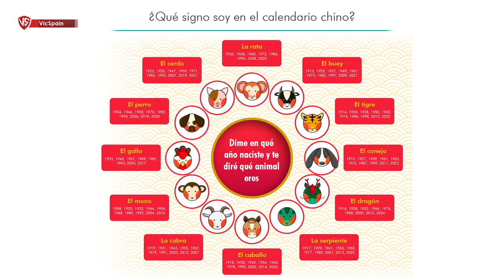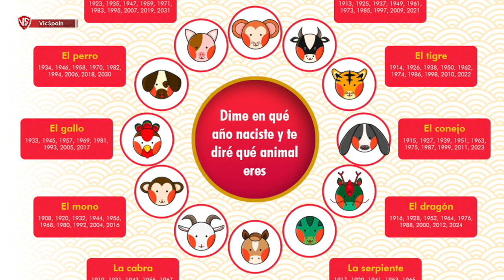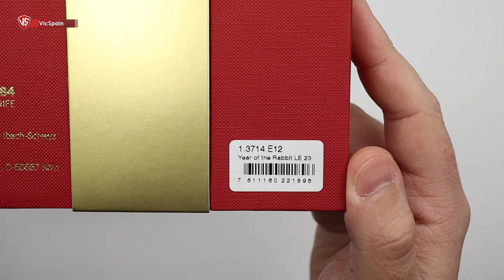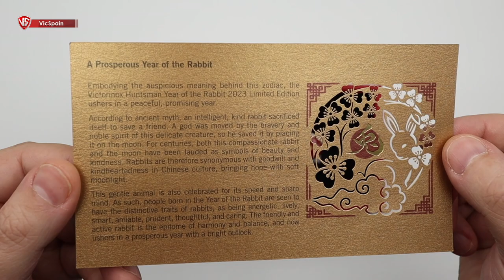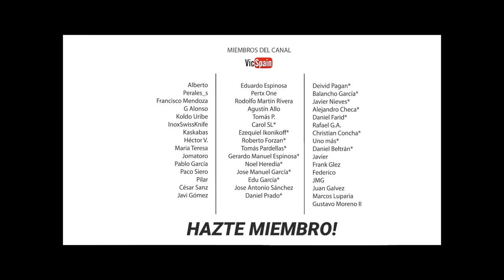VICTORINOX HUNTSMAN YEAR OF THE RABBIT 2023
▶️  Victorinox Huntsman Year of the Rabbit Limited Edition 2023
➜ Victorinox Año del Conejo 2023
➜ Victorinox Año Chino
➜ Huntsman Year of the Rabbit Limited Edition 2023
➜  1.3714.E12